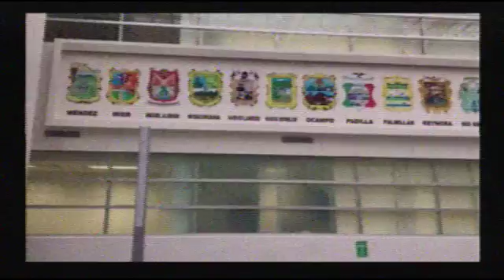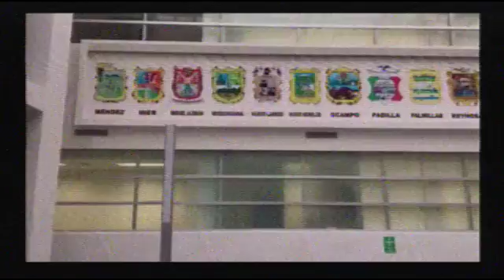Mesa de análisis en ORT Noticias 30 Julio 2018